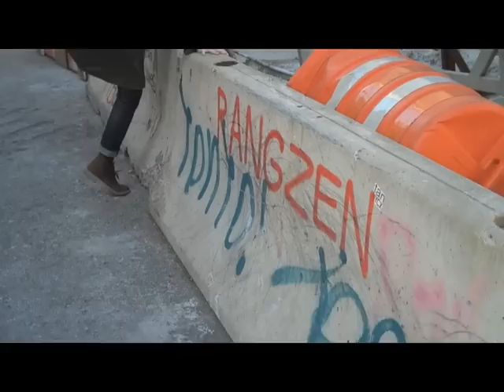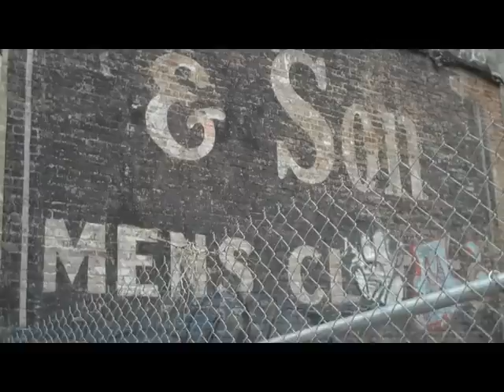Nathaniel Matthews "Photographs of Sides of Buildings"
Nathaniel Matthews
Where I Live Gallery
Monday, March 19th. 6pm-10pm

Video Flyer by Nicolas Atkins